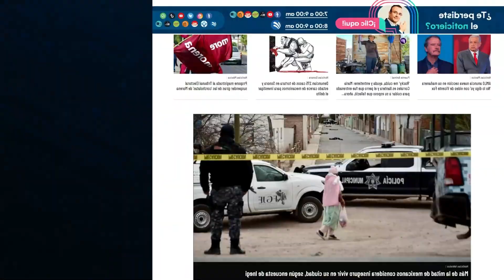Cajeme en manos de 3 grupos CRIMINALES: Así los combaten, según Fiscal